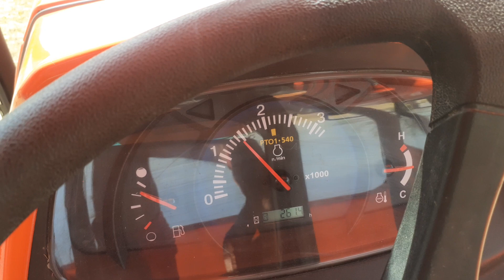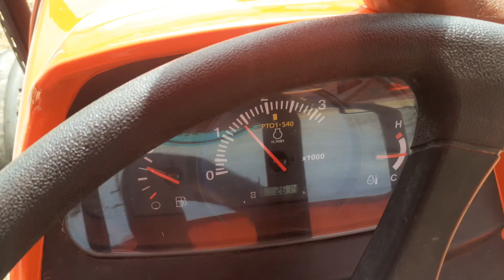कोबोटा MU5502 थ्रेसर क्यों इतना कामयाब ह